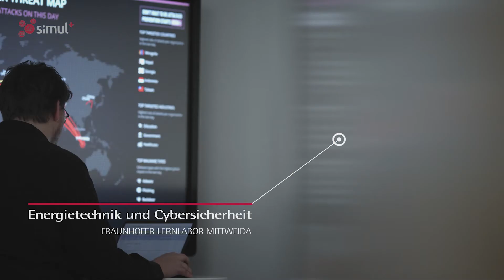Neue Lebens- und Arbeitswelten in energiebewussten Funktionsgebäuden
Mit dem Projekt TELEWERK, das unter der Leitung von Prof. Dr. Volker Tolkmitt von der Hochschule Mittweida umgesetzt wird, ist die Errichtung eines Funktionsgebäudes mit minimalem CO2-Fußabdruck und strukturiertem Energie- und Lastmanagement in Mittweida auf dem Gelände der Werkbank32 geplant. Ebenfalls soll auf dem Gelände ein Tiny-House entstehen, das mit der Gebäudetechnik von TELEWERK vernetzt ist. Prof. Dr. Matthias Klingner, Fraunhofer-Institut für Verkehrs- und Infrastruktursysteme (IVI), leitet das sogenannte Projekt AMSEL: "autarke Mikrosiedlung für energiebewusste Lebensweise".

Dieser Film wurde am 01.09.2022 beim simul⁺ Zukunftsforum präsentiert. Mehr Informationen zum simul⁺InnovationHub des Sächsischen Staatsministeriums für Regionalentwicklung (SMR)